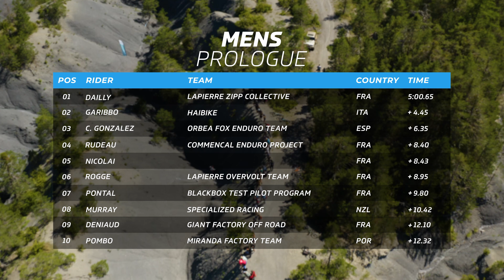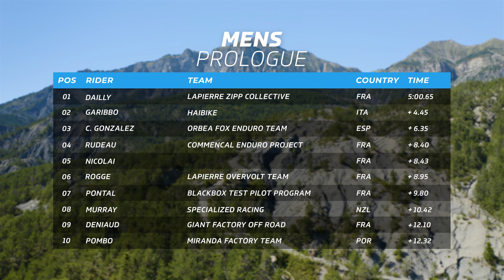S1 Highlights | EWS-E Valberg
The first stage of this mammoth EWS-E race in the French Alps took riders to the famous ‘Grey Earth’ zone. Surprisingly grippy and absolutely flat-out, the unique terrain was a hit with riders and spectators alike.